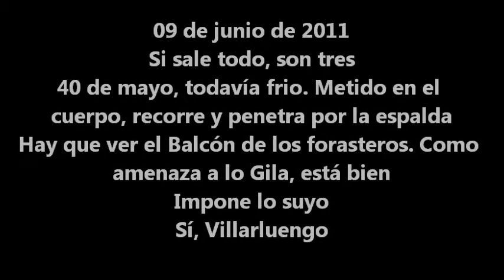nueve de junio 2011